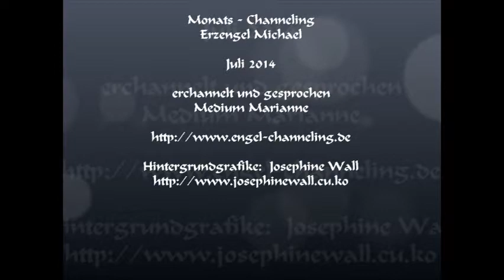Monats - Channeling JULI 2014 Erzengel Michael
von Medium Marianne direkt gesprochen

 ein Channeling für alle Menschen, die es lesen oder und hören möchten

Erzengel Michael hat sich für den Monat JULI 2014 gemeldet -

Trete aus dem Schmerz - so heißt das neue Buch, das durch Marianne veröffentlicht wurde